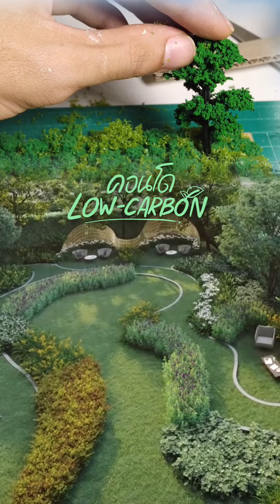รีวิวคอนโดใหม่❗️วิวโค้งแม่น้ำเจ้าพระยา นิชโมโน บางโพ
ฝันอยากมีมุมห้องวาดรูปที่Teke view แม่น้ำเจ้าพระยา🏞️
ผมพามาดูคอนโดใหม่!วิวโค้งแม่น้ำเจ้าพระยา NICHE MONO BANGPO
ที่สุด!ของความสบาย ตอบโจทย์ทุกการอยู่อาศัย
สะดวกทั้งการเดินทางใกล้MRT บางโพ ใกล้ท่าเรือบางโพ ใกล้ห้างGeteway

และที่ผมชอบที่สุดคือเป็น Condo Low Carbon มีพื้นที่สีเขียวและต้นไม้ที่ปลูกซับคาร์บอนได้จริงๆ
ชอบขนาดนี้ก็ต้องทำโมเดลจำลองห้องในฝันไว้หน่อย……